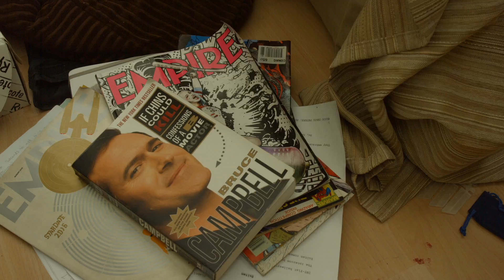Help Your Self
With Purple Prankster having finally left, Zultan needs to have a little relaxation!